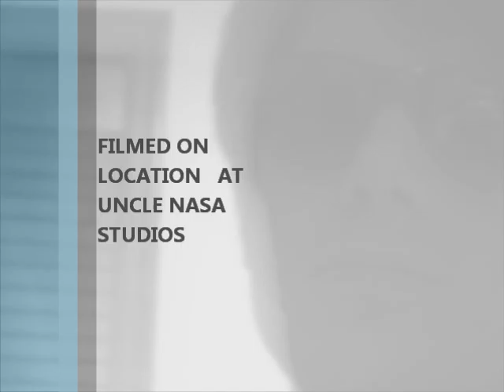2007 2015 heavymetal mozart Z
Entitled 2015 HEAVY METAL MOZART Z/innovative music from Nathaniel J. on guitar. Enjoy an audio visual treat far than the norm! Its intro film 70% comical! The Rock Jam metal works is 95%made for like tastes. The entire composition packs a creative punch!